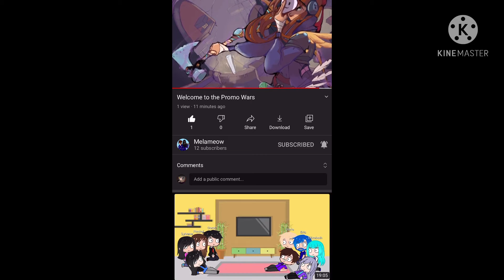You’ve started a losing battle | the promo wars